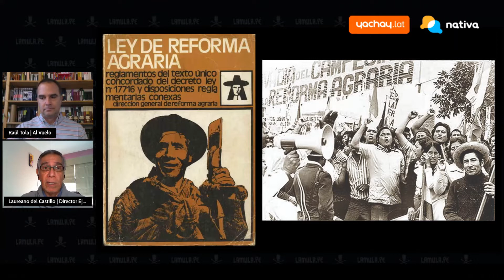🟣 Revaloricemos el rol de la mujer en el agro, que no quede sólo en una norma 👩‍🌾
Al ser entrevistado por Raúl Tola en "Al Vuelo", Laureano del Castillo habla de la modificación del artículo de la Ley general de comunidades campesinas para permitir que un mayor porcentaje de representación de mujeres comuneras en las directivas comunales que quedó en la norma solamente.

También reflexionan sobre el estado actual del agricultor nacional y la crisis de fertilizantes y agroalimentaria que los atraviesa.